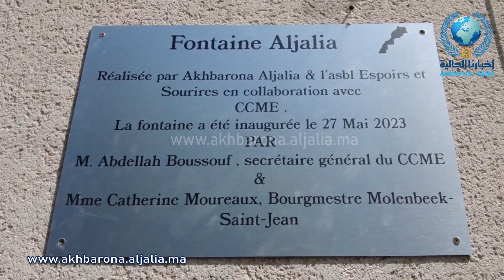تدشين نافورة مغربية بمولنبيك ببروكسيل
akhbarona Aljalia